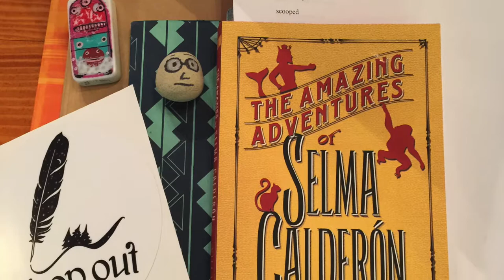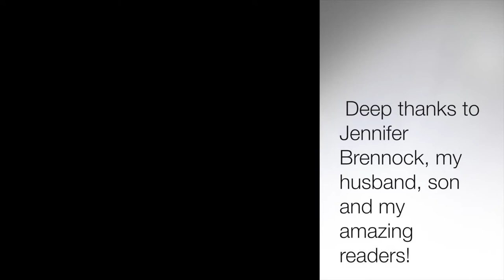Drop Out on Orcas -- a writer's documentary by Rebecca Villarreal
This "dropumentary," charts 5 days on Orcas Island writing the sequel to Rebecca Villarreal's novel, The Amazing Adventures of Selma Calderon. If you've ever wondered "how a writer does it," this film charting Villarreal's journey staying in a beautiful house on 25 acres without Internet or cell service--this is for you. Vulnerable, funny, creative--even including  chase "scenes" in the woods from her second book. For more info about book one, check out rebeccavillarreal.com